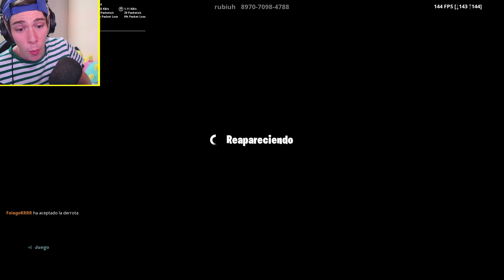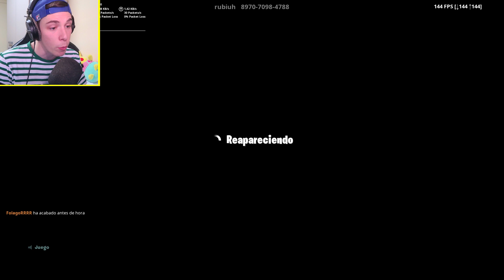RUBIUS vs FOLAGOR FORTNITE Battle Royale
Earv96
Jesús Viedma